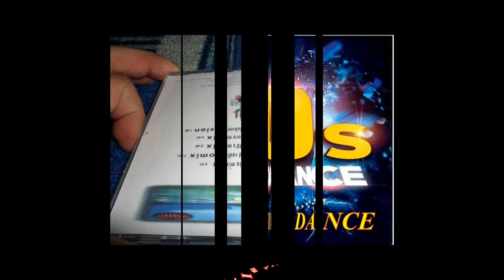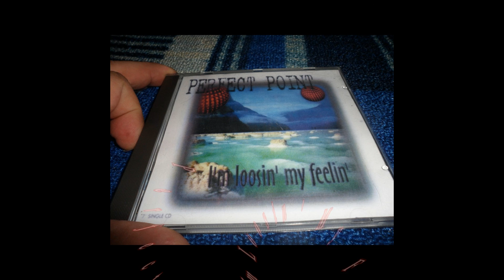Perfect Point - I'm Loosin' My Feelin' (X-Tended Radiomix)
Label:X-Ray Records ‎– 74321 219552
Format:CD, Maxi-Single
Country:Netherlands
Released:1994
Genre:Electronic
Style:Eurodance